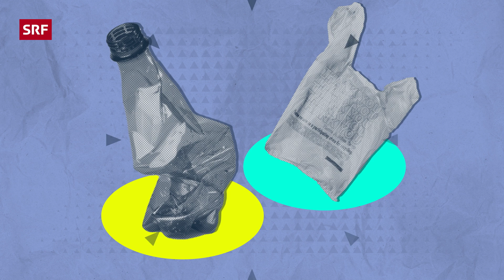PE, PVC und Co – was Plastik-Recycling wirklich bringt [2/4] | CO2ntrol | SRF Wissen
Die Herausforderungen beim Plastik-Recycling
🚮 Eine Million Tonnen Plastik wird in der Schweiz jährlich produziert. Der grösste Teil davon wird verbrannt. Dabei besteht Kunststoff aus nicht erneuerbarem 🛢Erdöl. Die grösste Herausforderung beim Recycling von Plastik sind die verschiedenen Plastik-Sorten, die zuerst sortiert und gewaschen werden müssen.

Falls dir das mit dem Auswählen etwas zu schnell ging, hier geht's direkt zu deinen Lieblingsteilen:

⏰ Jeden zweiten Mittwoch um 17:00 eine neue Folge «SRF CO2ntrol»

◾ Leitung: Thorsten Stecher
◾ Redaktion SRF CO2ntrol: Ariane Meier, Christian Seewald, Lya Saxer, Dennys Gadient
◾ Moderation: Jara Helmi

Das ist SRF CO2ntrol:
CO2ntrol - das interaktive Klimaformat von SRF. Hier bekommst du alltagstaugliche Tipps, Expert:Innen-Wissen und einfache Erklärungen zu komplexen Problemen. Jeden zweiten Mittwoch um 17:00 eine neue Folge «SRF CO2ntrol»